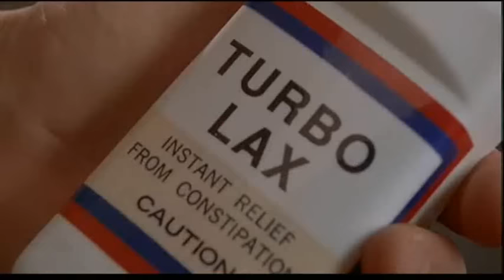Dumb and Dumber - Loyd's Revenge